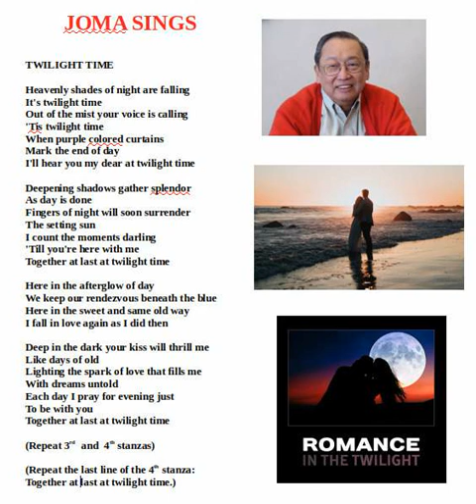Joma Sings Twilight Time Screenshot from 2020 05 04 13 04 28